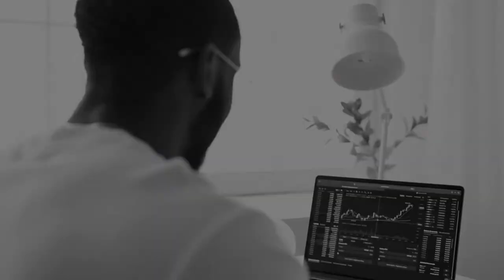Is Network Marketing a Scam or Legit?| Basic Network Marketing Tips For Beginners Toni Harris Taylor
Is Network Marketing a Scam? On the Drastic Results with Toni Harris Taylor show my guests are Carol Elizabeth and Gerard Charles who are both advocates for network marketing. For the past 40 years, the network marketing industry has gotten a bad rap but is it deserving? Tune in July 12 at 8 p.m. EST/7 PM CST at Drastic Results with Toni Harris Taylor page or YouTube to meet my guests as they bring light to the industry that has allowed many people to become successful entrepreneurs.🤑

Welcome to the Drastic Results with Toni Harris Taylor channel. Toni is passionate about helping entrepreneurs get known, get connected to make six figures and beyond! As an International Coach and Speaker, Toni brings her unique, drastic steps strategies to help entrepreneurs to make more money faster!

📖 Download my E-book at SixFigureNetworking.com

📕 Get your FREE Profitable Networking During COVID and Beyond! How to Get Six-Figures in a Virtual World!

📺  Weekly Premiere - Watch Toni’s TV Show with Successful Entrepreneurs, Monday eve. 7 p.m. – CST

What Toni’s Clients say…

90 days. 45 introductions. 10X sales growth. I needed both drastic and accelerated results, and Toni delivered. – Val V.

Choosing to work with Toni as my Business Coach has been one of the best investments I made in my professional career as a life and business coach. – Roy J.

Toni is an unbelievable networker, leader, connector, coach, trainer... and the list goes on! – Jasmin A.

About Toni

Toni is a sales and marketing coach who knows and feels your pain! Prior to implementing the strategies, she teaches, she struggled with attracting her ideal client, charging what she is worth and converting prospects to clients. She teaches her clients the strategies to be a client magnet (No cold calling allowed!) through speaking, networking, social media and other relationship building marketing strategies to achieve their financial goals.